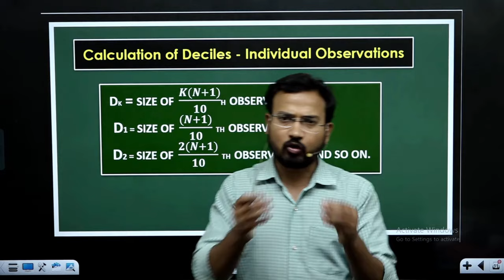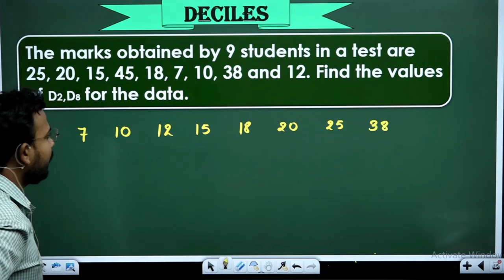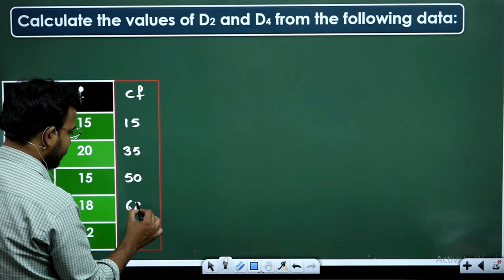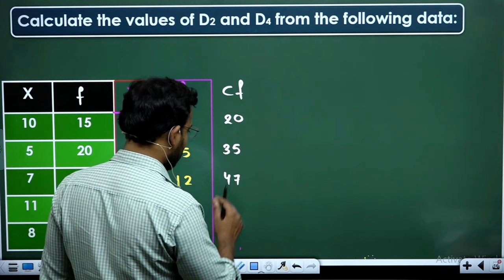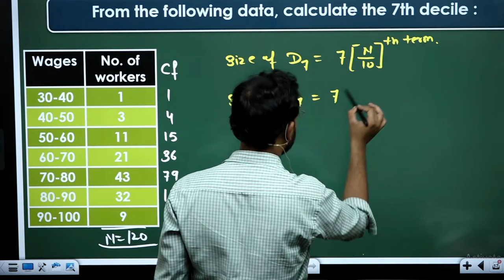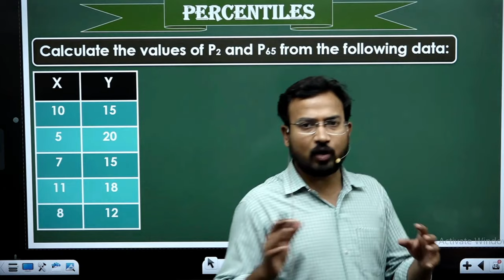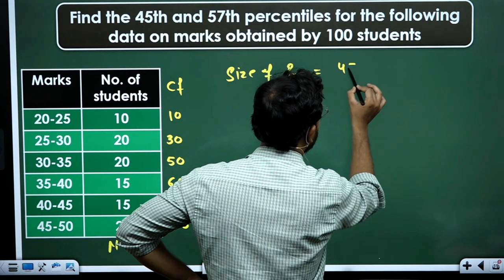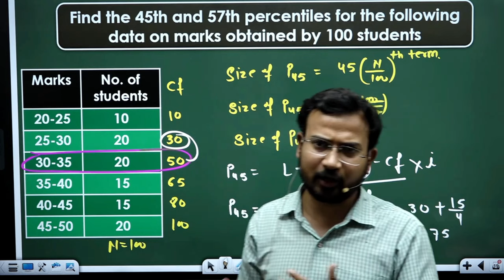Business statistics for bcom | Deciles and Percentile | concept & questions | part 19 | By Anand sir